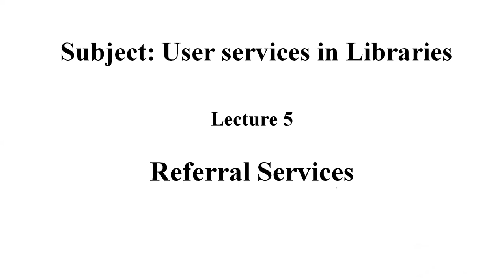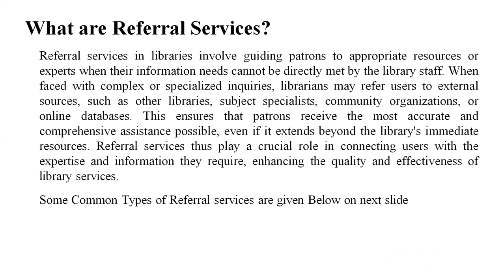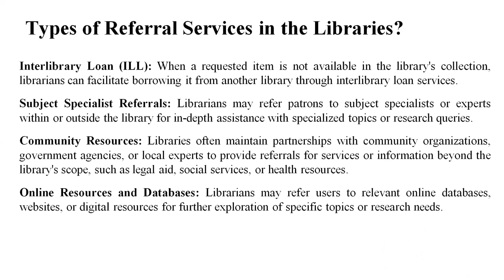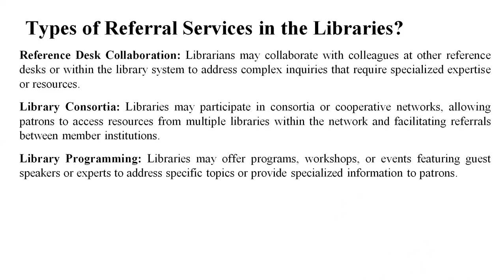Referral Services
In this tutorial, I have explained the Referral services which is different from Reference and Information Services, the referral services meant to send the patrons to concerned person in the time of needs,